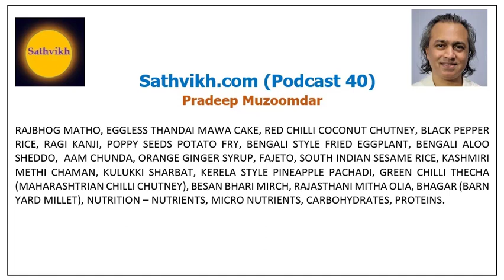Sathvikh food podcast 40